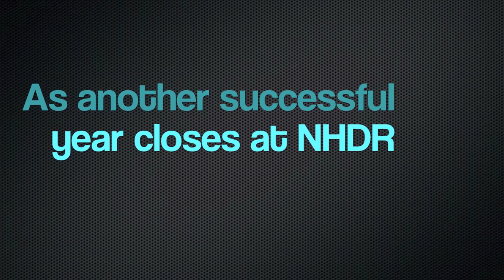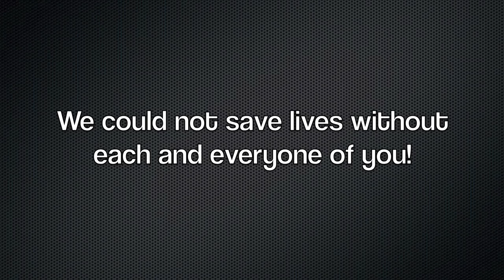NHDR's 2011 Adoptions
As another successful year for New Hope Dog Rescue comes to a close, we wanted to share the success stories we've received from some of our 2011 adoptions.  Check out a few of our 2011 adopted dogs in their forever homes!  New Hope Dog Rescue would like to thank everyone for their support over the past year, we could not perform the life-saving work we do without each and every one of you!  We look forward to a successful 2012, helping stray, abandoned and unwanted dogs in need.  Please donate to give a new chance and a new hope to the dogs who come our way!